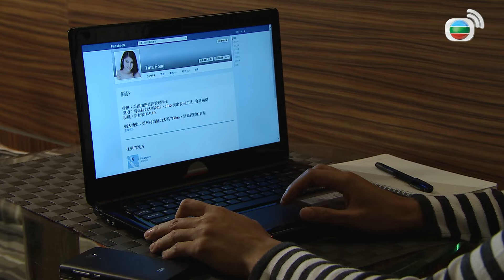兄弟終究反目成仇！在天台大打出手！這一次還有人站在他那邊嗎？｜衝線｜羅仲謙｜沈震軒｜林夏薇｜蔡思貝｜米雪｜陳奐仁｜吳若希｜胡鴻鈞｜港劇精華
【時裝勵志腳踏車電視劇】衝線｜羅仲謙、沈震軒、林夏薇、蔡思貝、
米雪、陳奐仁、吳若希、胡鴻鈞

簡介：游達(羅仲謙飾)和葉輝廷(沈震軒飾)中學時期因單車比賽成為好朋友，但輝廷因家事返回台灣，兩人自此失去聯絡直至在會計師行重遇，達的上司寧希(林夏薇飾)善於玩弄辦公室政治，在同事間挑撥離間，令達和輝廷心生芥蒂，幸好秘書小姐胡芯藍(吳若希飾)對達體貼入微，經常在旁鼓勵，達母親李慧雲(米雪飾)欲撮合二人成為情侶，但達因有家庭包袱未敢投入感情，直至他遇上輝廷青梅竹馬同是會計師的好朋友陽光(蔡思貝飾)，但礙於輝廷對光的感情，達一直裹足不前，加上各人天天被辦公室政治氣氛煎熬，開始對人生目標失去方向，達和輝廷最終決定拋開俗務，重披戰袍，返回單車場上重拾昔日的鬥志和友誼……